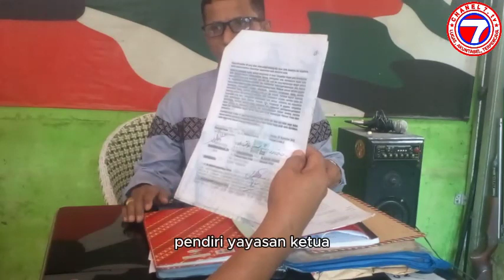KISAH TRAGIS SENGKETA TANAH UIN CIPUTAT